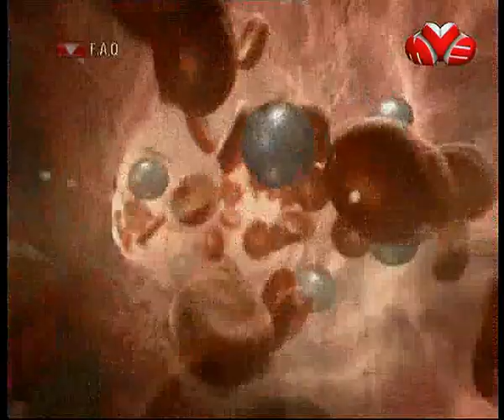79 - F.A.Q (ТК "Муз-ТВ", 17.11.2007 год) 480p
79 - F.A.Q (ТК "Муз-ТВ", 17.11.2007 год) 480p

- Portal (PC)
- Agatha Christie: Evil Under the Sun (PC)
- NHL 08 (PC)
- Crysis (PC)
Авторы передачи:

Ведущие:
- Борик RoToR
- Влад Лехов
- Профессор Пуданс
- Федя Мега Драйв
- Андрей Воробей
- Василий Куйбар